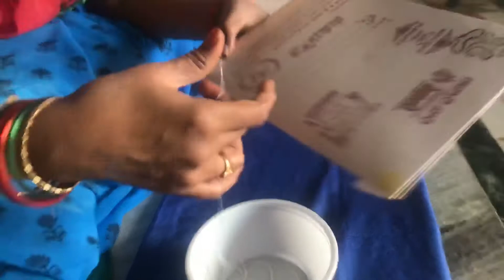సహస్ర కమలం వత్తి తయారీ విధానం|Sahasra Kamalam Vatti|1000 Flower Wicks In Telugu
Making Of Sahasra Kamalam Vatti In Telugu |